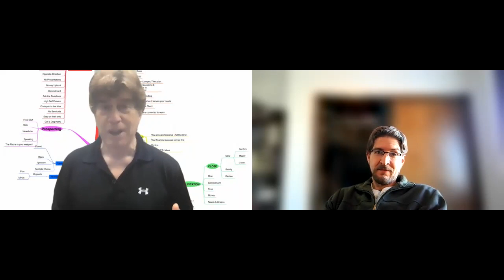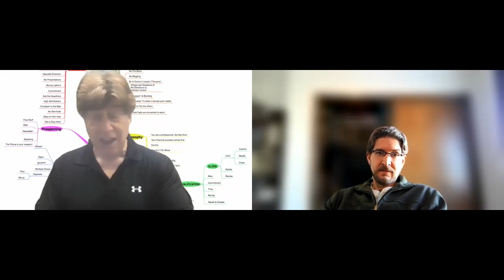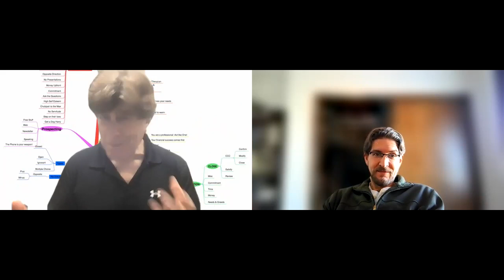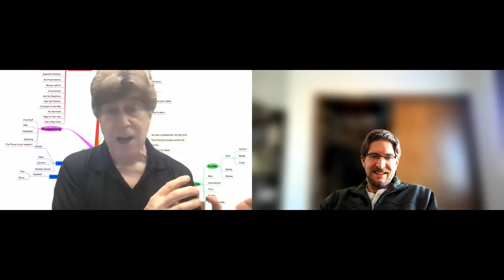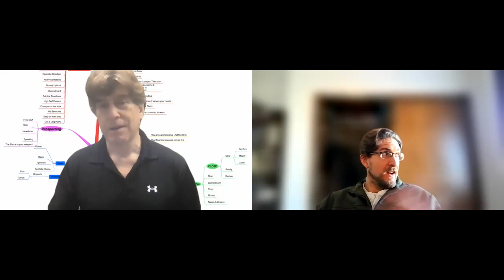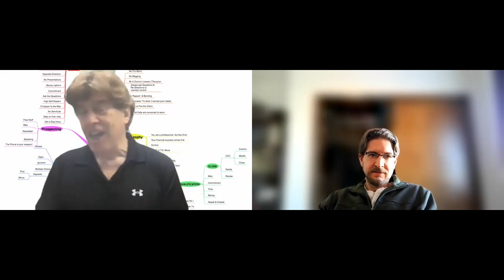The Psychology of Persuasion in Sales -Part 1